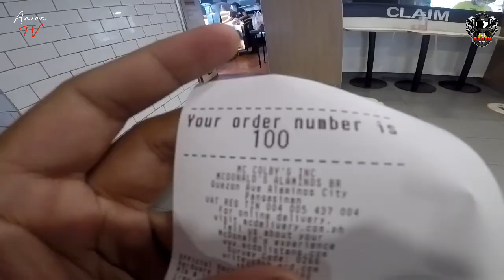5 THINGS I LIKE IN MY RAIDER 150 | NALIGAW SA KABUNDUKAN | BUHAY DELIVERY RIDER #3